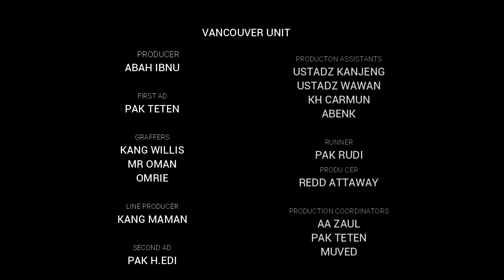Wajib tahu ! inilah yang menghalangi Seseorang mengenal Allah SWT || Buya Syakur Yasin Ma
Alamat : Ponpes Cadangpinggan Jl.bypas Kertasemaya Kec. Sukagumiwang Desa Gedangan no 22  Indramayu Cirebon .
Contack Person :
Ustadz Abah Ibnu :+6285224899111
Ustadz sukron . Ustadz Maman ustadz Kanjeng. ustadz Tens Ustadz Wawan ustadz Sulaiman .

ﺍَﻟّﻠﻬـﻢّ ﻓْﺘَﺢَ ﻋَﻠَﻴْﻨﺎ ﺍَﺑْﻮَﺍﺏَ ﺍﻟْﺨـﻴْﺮﻭَﺍَﺑْﻮﺍﺏَ ﺍﻟْﺒَﺮﻛَﺎﺓ ﻭَﺍَﺑْﻮﺍﺏَ ﻟﻨّﻌْﻤَﻪ ﻭَﺍَﺑْﻮﺍﺏَ ﺍﻟﺮّﺯْﻕِ ﻭَﺍَﺑْﻮﺍﺏَ ﺍﻟْﻘُﻮﺓ ﻭَﺍَﺑْﻮﺍﺏَ ﺍﻟﺼّﺤَﺔِ ﻭَﺍَﺑْﻮﺍﺏَ ﺍﻟﺴّﻼﻣَﺔ ﺑِﺮَﺣْﻤَﺘِﻚَ ﻳﺎَ ﺍَﺭْﺣَﻢَ ﺍﻟﺮّﺣِﻤِـﻴْﻦ